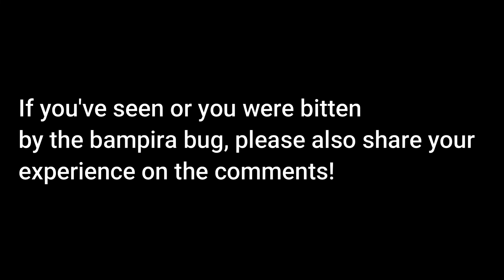Bloodsucker / Kissing Bug AKA Bampira Bug is in CEBU so BEWARE!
In the Philippines, getting bitten by animals especially insects is quite common. In fact. 300-400 die from rabies (mostly coming from dog bites) and in 2019 alone, more than 600 died from mosquito bites.

I myself have been bitten by mosquitoes my entire life in fact, cockroaches, rats, centipedes and even dogs.

Last Sunday however, I've been bitten by a critter that I never thought existed in Cebu. Milchom, a friend and one of my colleague, told me he was bitten by this bug awhile back while I had him sleep at our boarding house but I just told him it must have been just a bed bug (kuting sa bisaya pa). I'm talking about the BLOOD SUCKER AKA the KISSING BUG!

If you have no idea what this bug looks like, OK RA NA DAGHAN NATA! lol

There are many species around the world (mostly in the Americas) but this is how my sucker looked like (INSERT IMAGE).

Flashback, I slept at one of my office couches last Sunday only to be awaken by an uncontrollable urge to itch my left arm! I just thought it must have been a mosquito bite.

So I woke up and went back to work at my desk and for reason, I touched my nape (tangkogo kung sa bisaya pa), and voila there was this kissing bug still sucking on me while I was moving around!

Crazy how I didn't notice something this big sucking on me right?

Well, these bugs actually inject anesthetic with their bites so the area they bite you will feel numb and you won't notice them enjoying their meal! Crazy right?!

If I only had some swollen skin and rashes that lasted a few minutes, I doubt I'd be making this video about it... But boy I sure experienced more than that!

In fact, after just 1 hour of being bitten, I felt like my upper back had the worst case of muscle pains! (feel nako nag alsa kog 50 kilos the whole day!). I barely can move my upper back! And trust me when I say this, my upper back rarely feels muscle pain because of a routine I do to avoid this from happening (something I'll be sharing with you in another video so don't forget to subscribe!).

3 hours later, I felt feverish (gidangas ko).

4 hours later, I had the worst case of stomachache (murag amoeba attack - yes I have amoeba as well lol) that led to diarrhea.

Thankfully, I only had 1 bout of diarrhea - I was so scared I'd be having it the whole night and would need to be rehydrated at the ER or something like that.

The next day, upper back muscle pains magically disappeared and thankfully no more upset stomach.

However, I have more itchy and skin irritations (even until now 5 days later) as you can see for yourself.

If you do some researching about the blood sucker, you will know that all my symptoms isn't the only thing it can do. In fact, it can also cause the Chagas disease, and this can be fatal. This is why I'd be talking to my physician regarding this just to be on the safe side as the Chagas disease is better fought in its early stages.

If all this happened to me as an adult, imagine what it could do to our little ones?

This is why I was compelled to actually make this unplanned vlog about it cause if you do some google searching yourself, you will not find anything regarding the kissing bug being in Cebu at all.

Incase (heaven forbid) you or a loved one will have the symptoms I've shared on this video, you will have an idea it could be a kissing bug bite.

In fact, I believe this is very uncommon in Cebu (or other parts of the Philippines in fact), that there's actually no bisaya term for it!

And since there's none, I'm going to take this opportunity to also coin a bisaya term for it!

And after careful consideration, I dub thee - the BAMPIRA BUG! Or BB for short.

It's quite fitting actually as this bug SUCKS blood and it's noctornal (sa gabie ni siya active). Layo ra kaayo ang isa ka name ako na huna2an which is "the chikinini bug". Don't ask me why that came to mind. hahahaaa

So if you're from Cebu, take note lang gyud mo ha nga naay BAMPIRA BUG sa ato and this can be dangerous!

If you've seen the bampira bug or have been bitten by one, please do share your experience on the comments as well so others will know your experience.